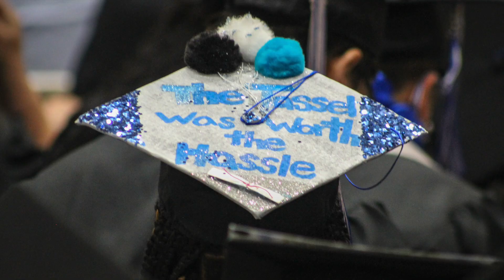VVUHSD Graduations 2023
Congratulations to the Victor Valley Union High School District Class of 2023! We celebrated 2,000 graduates from nine high school programs this spring!